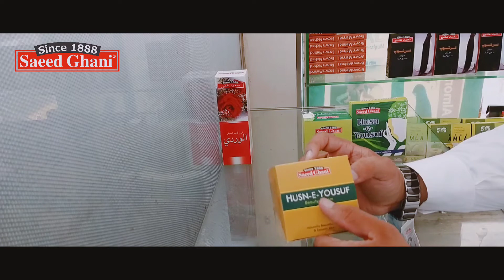Saeed Ghani Products_Husan e yousuf Beauty Cream Husan e yousuf Soap Husan e yousuf Powder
Whatsapp Order : Cash on delivery is available all over in Pakistan.

Order and Free advice for skin and hair care.
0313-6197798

Sirf 7 Din main Rang Gora Karne Ka Tarika | Sandal Soap Sandal Cream Neem Soap